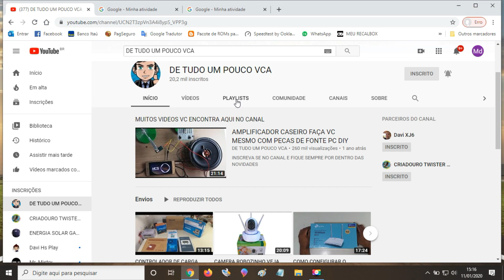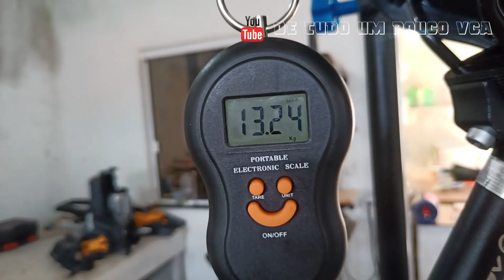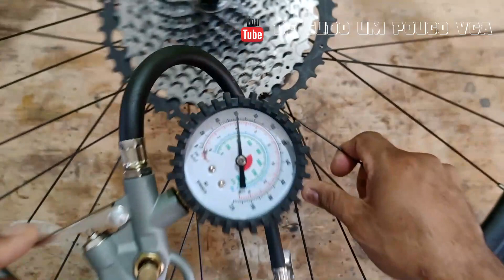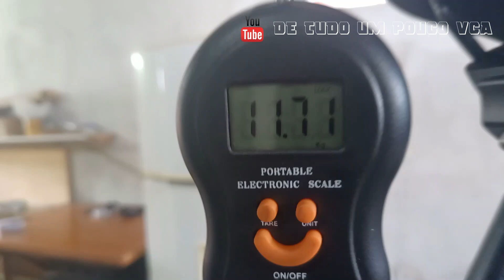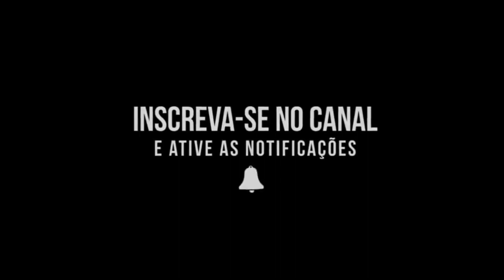BIKE HIBRIDA UPGRADE DE PNEUS ARISUN RAPIDE KEVLAR E COROA